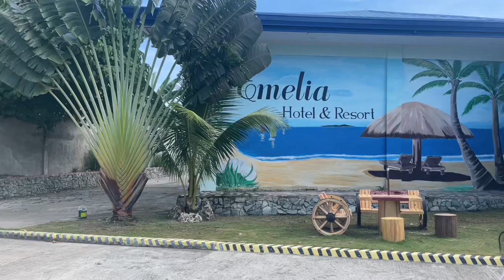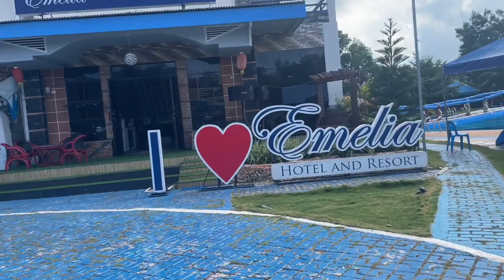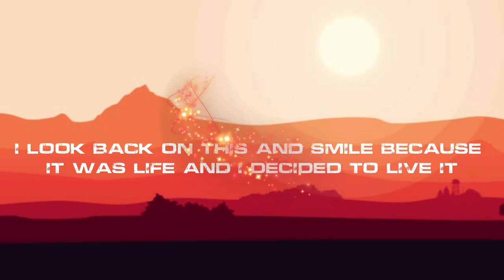Random Hangout in a Day // CLLM